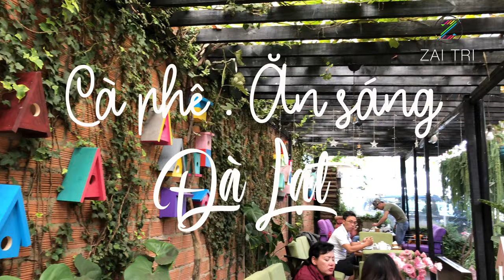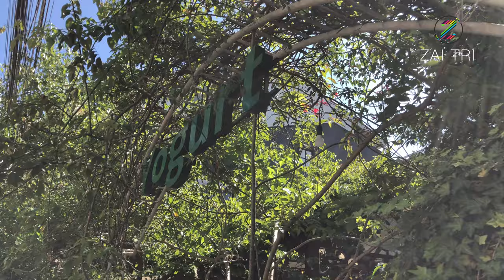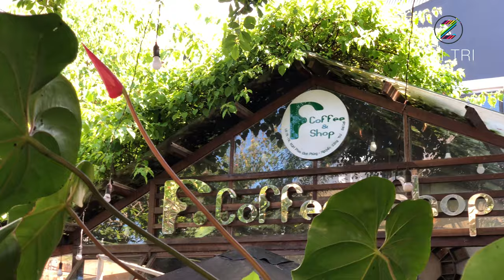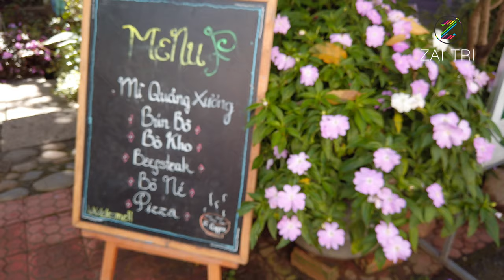F Coffee Shop Dalat | Vietnam Travel with ZAITRI